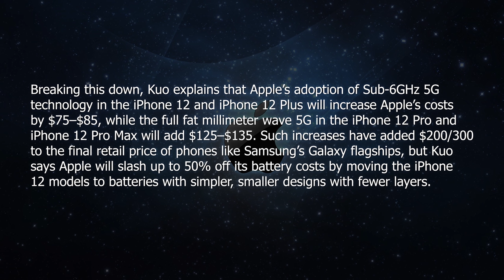Even More Bad Apple iPhone 12 News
In a new report from acclaimed Apple insider Ming-Chi Kuo (seen by MacRumors), Kuo reveals that Apple will avoid the massive price increases impacting rivals, by putting a squeeze on component supplies and downgrading the new iPhones’ battery technology. Is this a bad move? Let 's discuss.

Sources cited in this video:
shorturl.at/nORV7